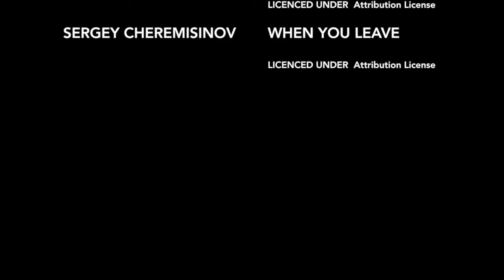the fibres in me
MISZEK.POLSKA  |  PÓŁNOC 1  |    making of an emptoid   |
Music used in this video: